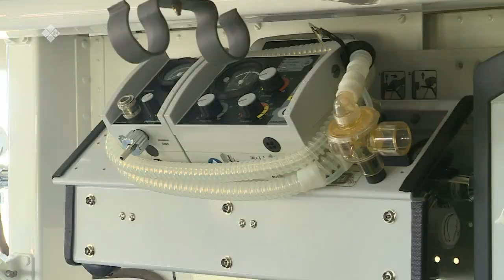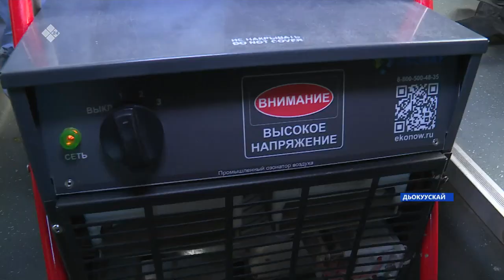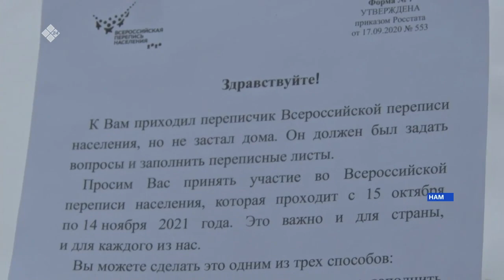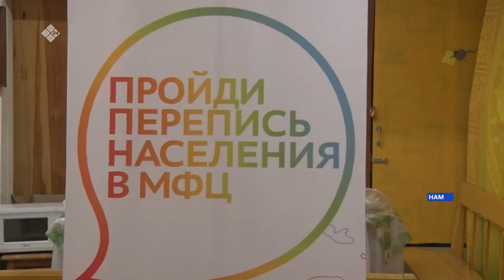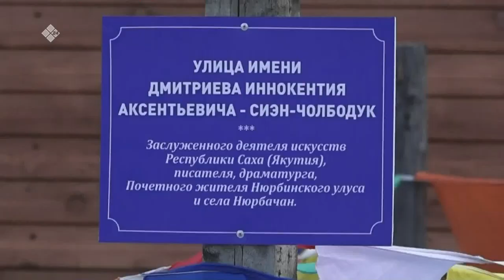«Саха сирэ» информационнай биэрии. Алтынньы 27 күнэ 16:00ч.